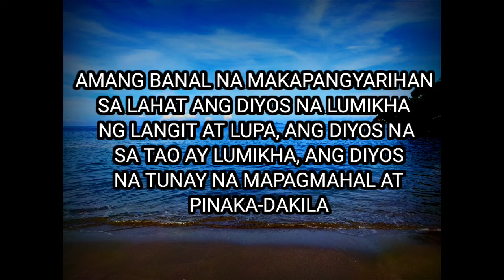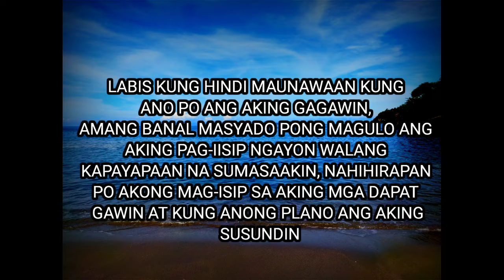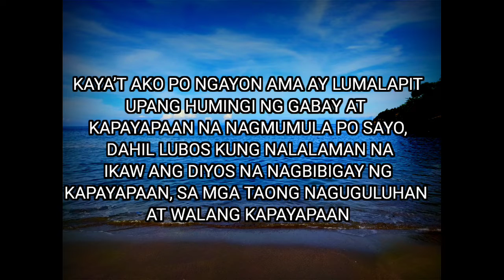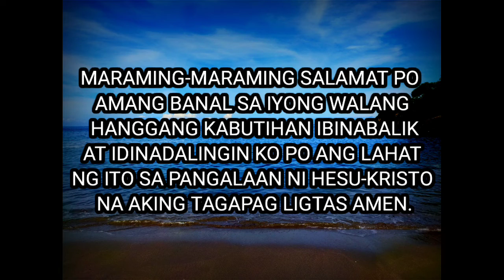PANALANGIN PARA SA KAPAYAPAAN NG ISIPAN/PRAYER FOR PEACE OF MIND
Tanging ang Magagawa Nalang Talaga natin ang Lumapit at dumulog sa ating Panginoon, Humingi tayo sa Kanya ng tulong at alam nating pakikinggan niya Tayo sa Ating Dalangin

Mabisang Panalangin para sa Kapayapaan ng Isipan
God Is Peace
Amazing God
He Answer Prayers